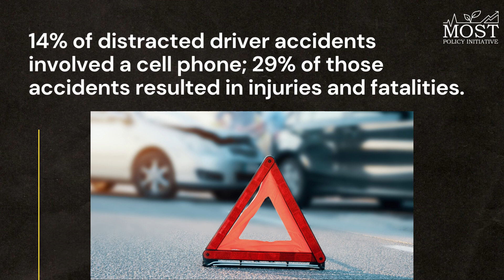Science Note Spotlight: Distracted Driving & Cell Phone Use